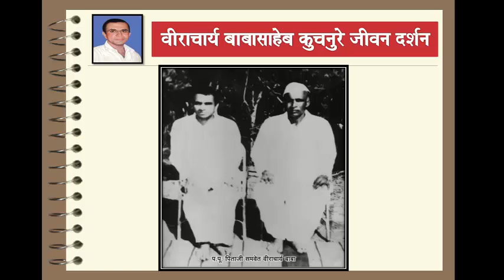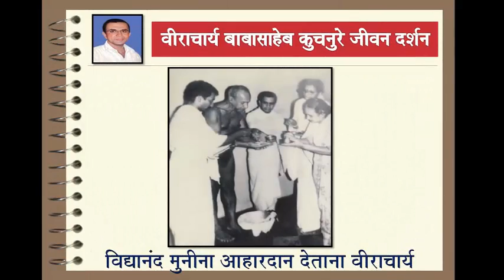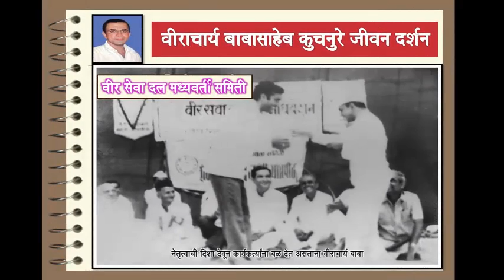बोला वीरानो बोला गायक-श्री.शितल फराटे आणि कवी -श्री. भरमू हेमगिरे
संकल्पना व्हिडिओ निर्मिती राजकुमार चौगुले सर चिंचवाड हायस्कूल चिंचवाड ता करवीर जि कोल्हापूर